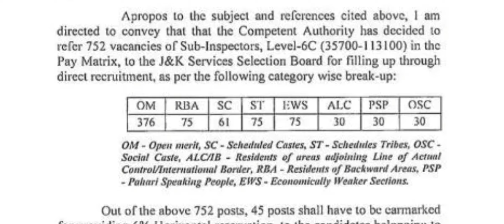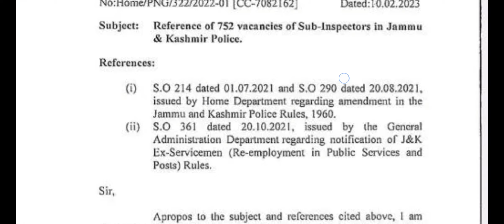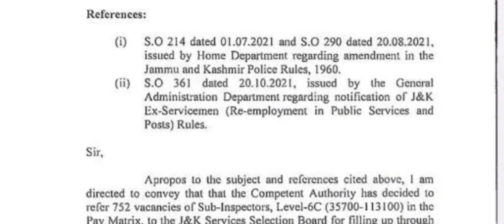JKSSB New Posts 2024 || Jkssb New Sub-Inspector Posts 2024 || 750+ New Vacancies.